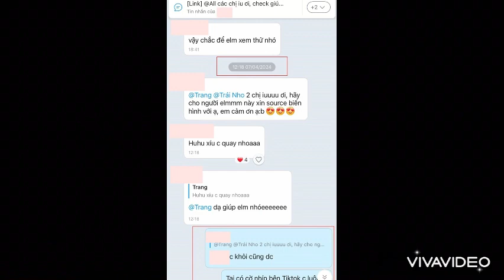NHÓM LUNAS CÓ BIẾN, NINH DƯƠNG LAN NGỌC BỊ ĐỐI XỬ BẤT CÔNG